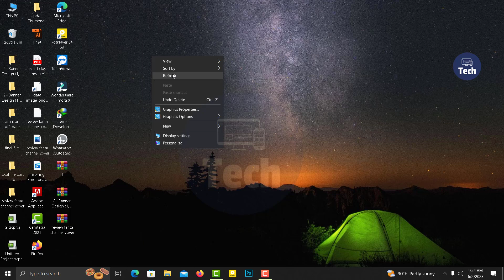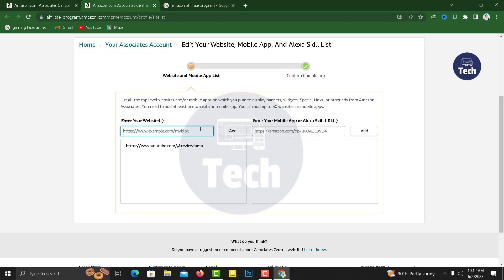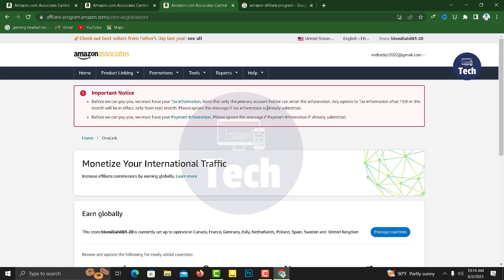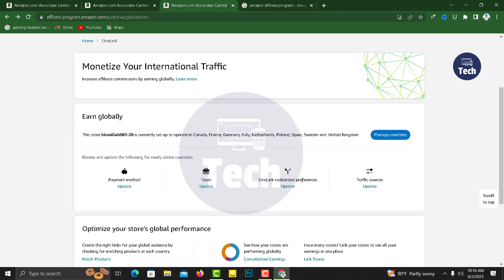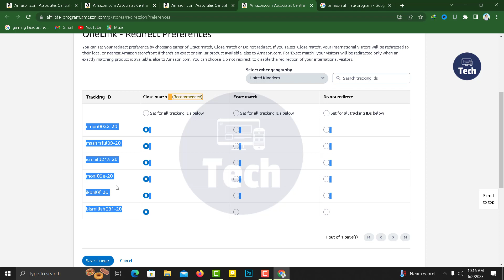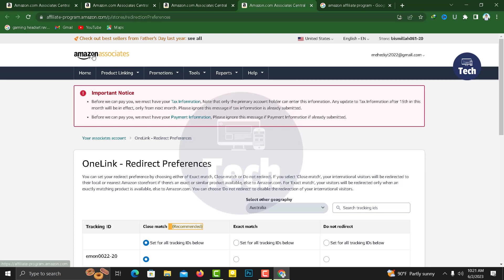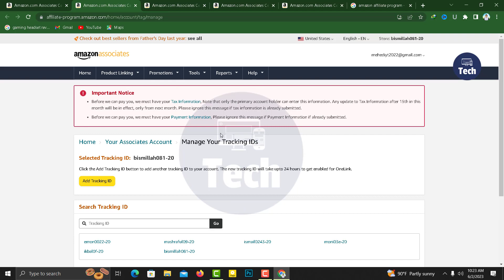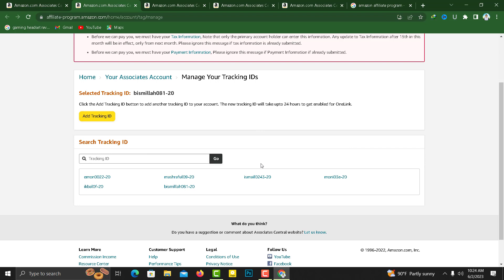অ্যামাজন থেকে ইনকাম 💰Amazon Affiliate Marketing Account কাস্টমাইজেশন | A to Z Bangla Tutorial 2023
It’s so easy and simple to customize Amazon Affiliate Account. If you want to promote Amazon products and make money with Amazon Affiliate marketing then you must need to create an Amazon affiliate account.

So friends, if you don’t have Amazon Affiliate Account then complete this tutorial and follow all the steps to create an Amazon Affiliate Account.

Amazon Affiliate Marketing Full Course Bangla | ZERO to HERO | Step By Step
affiliate marketing course, rh tech affiliate marketing,
affiliate marketing 2023 bangla, affiliate marketing 2023,